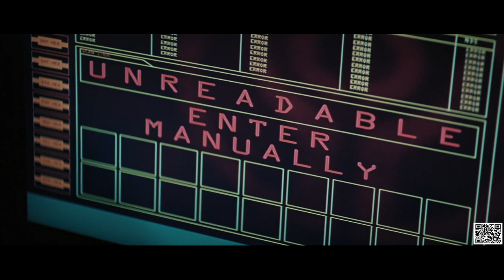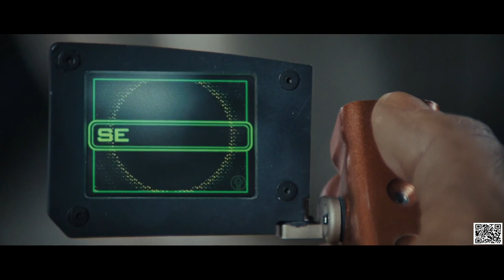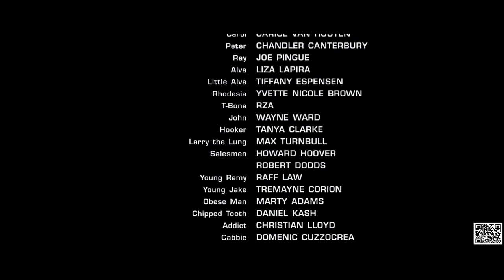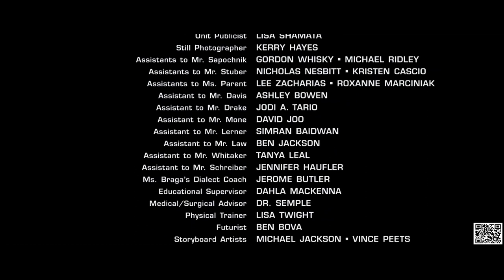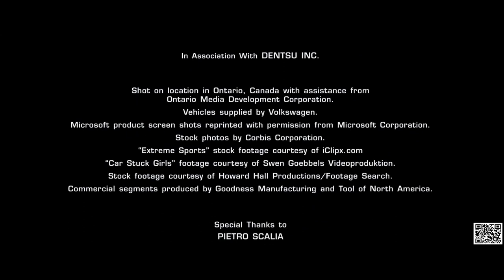Mononoke-hime 1997 - Animation, Adventure, Fantasy - Yôji Matsuda, Yuriko Ishida, Yûko TanakaRepo M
Repo Men 2010, Jude Law, Forest Whitaker, Alice Braga,  Action, Adventure, Crime